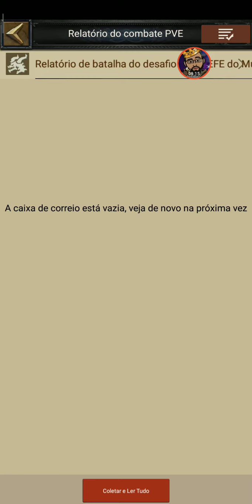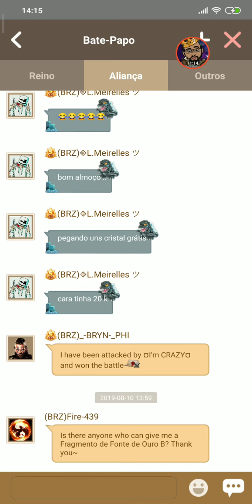Clash of kings: Evento do mar alertas e respostas